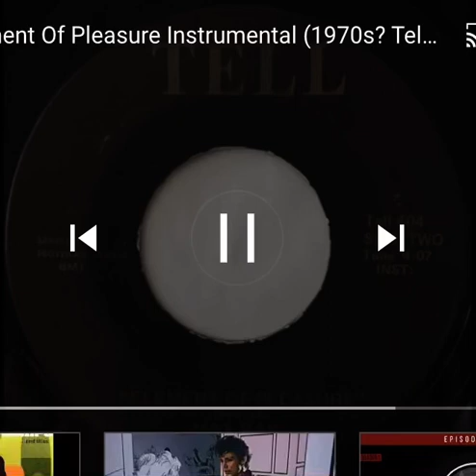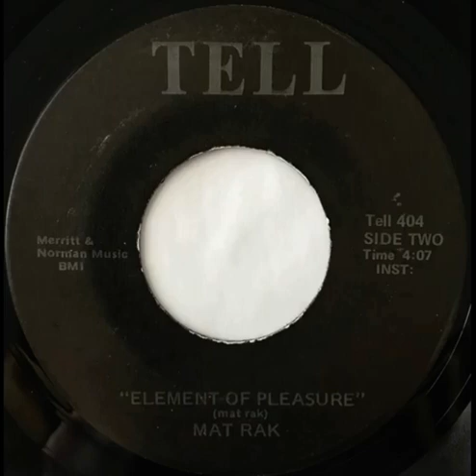Mat Rak - Element Of Pleasure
Soulful instrumental seasoned with Psych